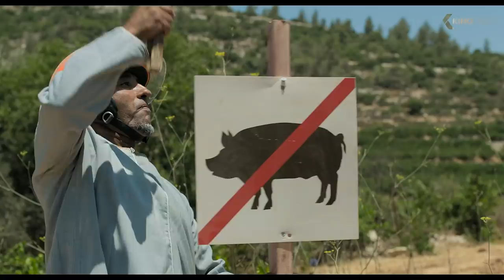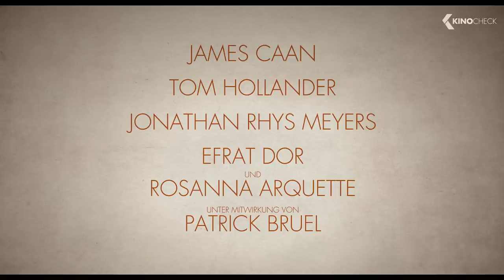DIE WURZELN DES GLÜCKS Trailer German Deutsch (2019)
Etwas eigensinnig war der New Yorker Arzt Harry Rosenmerck (James Caan) schon immer. Nun stellt er das ohnehin bereits verkorkste Gefühlsleben seiner Familie noch einmal so richtig auf den Kopf: Er lässt sein bisheriges Leben hinter sich, um Schweine im Heiligen Land zu züchten. Ein Schritt, der die religiöse Harmonie seiner neuen Gemeinde und den örtlichen Rabbi Moshe (Tom Hollander) kräftig in Unruhe versetzt. Schweine auf geweihtem Boden! Derweil versucht Harrys Exfrau Monica (Rosanna Arquette) in New York die angespannten Fäden zu Tochter Annabelle (Efrat Dor) und Sohn David (Jonathan Rhys Meyers) zusammenzuhalten. Keine leichte Aufgabe und so wird immer offensichtlicher: Es ist Zeit, dass sich die Rosenmercks endlich aussprechen.

Note | DieWurzelnDesGlücks German Trailer courtesy of StudioCanal. Bei einem Kauf ändert sich für euch nichts, aber ihr unterstützt dadurch unsere Arbeit. | KinoCheck®